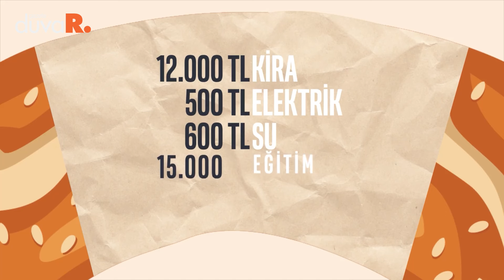İYİ Parti’den Erdoğan’a kendi sesiyle "çay-simit" göndermeli animasyon